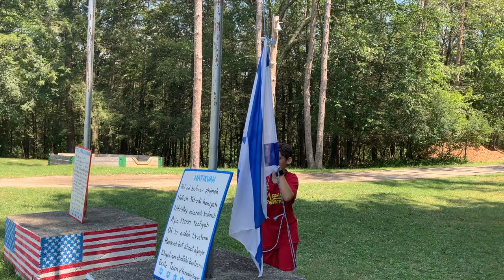Siyum / Bogrim '23 S1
Camp Young Judaea Sprout Lake - Bogrim Session 1 Music Video & Recording Studio Elective 2023

Siyum - a medley of Mah Tovu's "Hashkiveinu" written by Rabbi Yoshi Zweiback, Rabbi Ken Chasen & Larry Jonas meshed with "Sh'ma V'Ahavta" by Debbie Friedman, Copyright © 1994 by the Farf, Inc. International Copyright Secured All Rights Reserved.

Produced, arranged, recorded, mixed, audio edited & video edited by Mayta Cohen
Filmed by Cory Seelenfreund
Directed by Mayta Cohen and Cory Seelenfreund